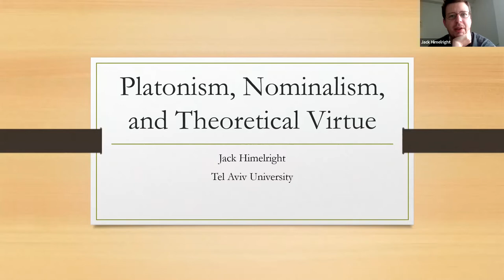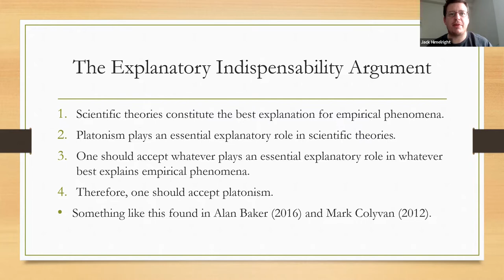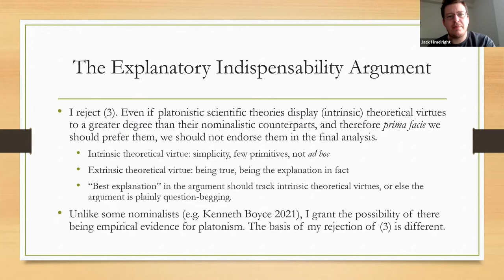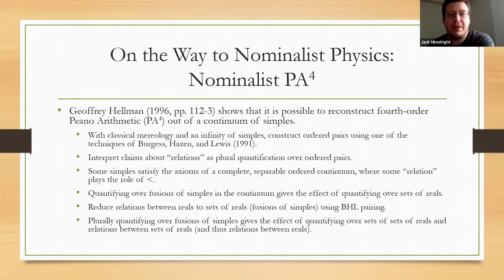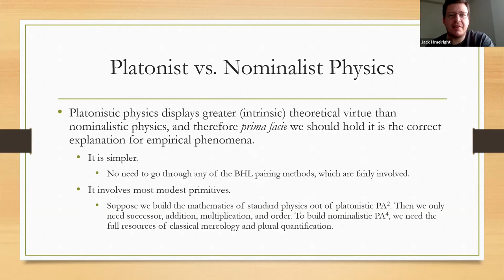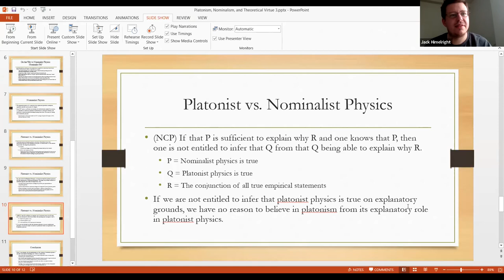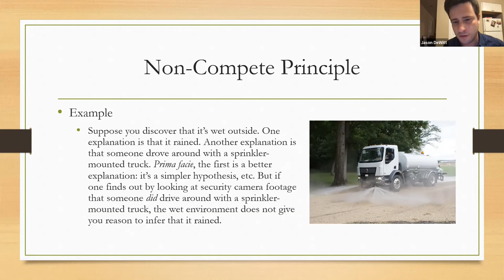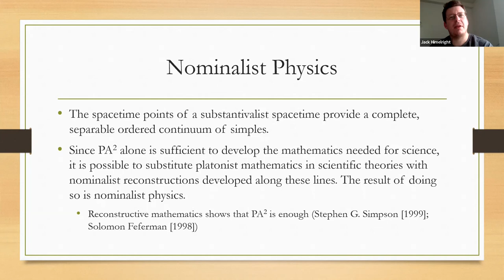Platonism, Nominalism, and Theoretical Virtue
Jack Himelright's talk "Platonism, Nominalism, and Theoretical Virtue" at English online session of "uAnalytiCon-2022: Abstract Objects", Yekaterinburg, May 13-14, 2022.